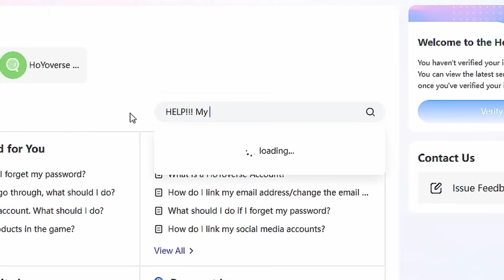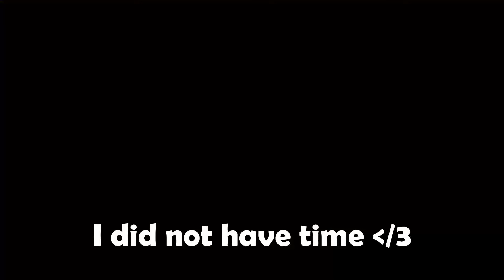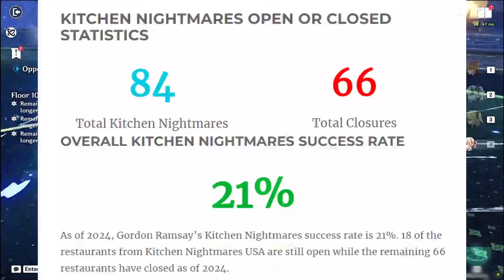Going ALL IN for Furina [Genshin Impact Hacked Account Restoration]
As we get ready to go to Inazuma, our trip is halted by a massive event: FURINA HAS RETURNED. And we need her. Will we get lucky enough to pull Furina? Will we have to go to pity and exhaust every source of Primogems in the game? WILL WE HAVE TO DO A GOD-FORSAKEN HANGOUT EVENT??? I SINCERELY HOPE NOT.

So for this video, I mayyyyy have lost the footage and got it back (without sound) in the ABSOLUTE DUMBEST WAY POSSIBLE. I hope it's not too jarring, it shouldn't be a problem in the future so bear with me for this one.

NO PROMISES FOR A VIDEO THIS SATURDAY!! GeoEgo is taking a vacation WOOOO. If I do upload, you guys will see Mage's first attempt at cutting down a video. I'm sure as heck looking forward to it. (Also I made this thumbnail WOOOOOOOOO)